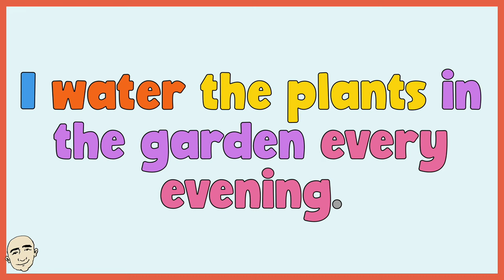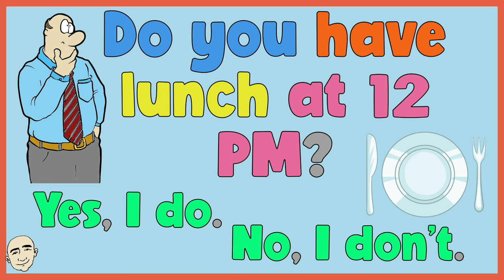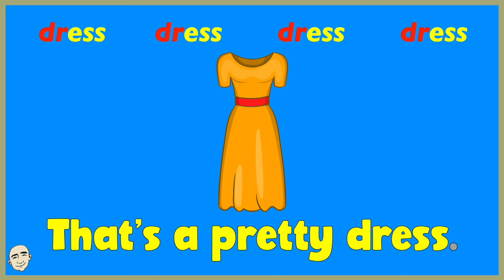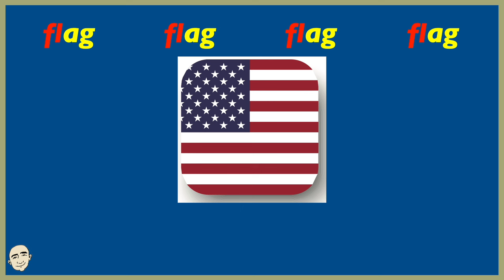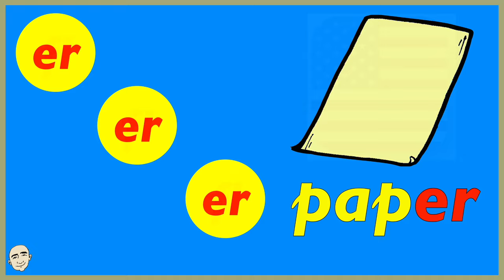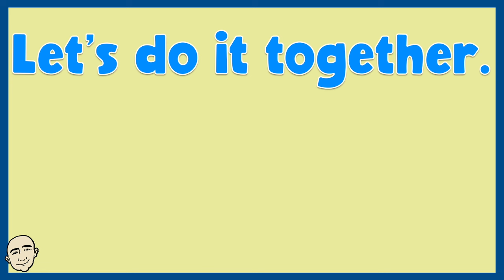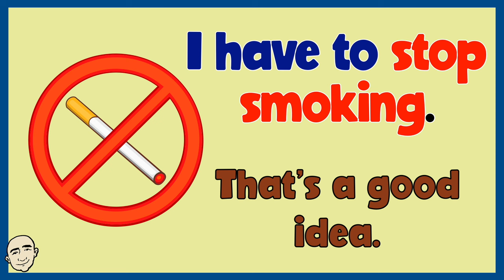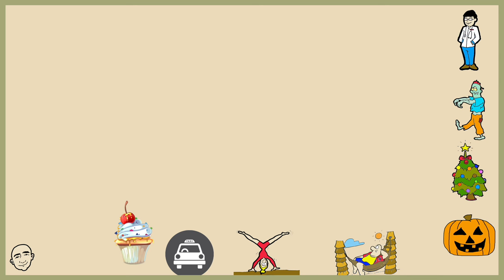30 Minutes of English Speaking Practice (Talk in English) with Mark Kulek ESL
30 Minutes of English Speaking Practice (Talk in English) with Mark Kulek ESL - fluency practice. 5 videos collection: Daily Activities / Hobbies, I Like ... vocabulary practice), Phonic Practice (dr, fl, ee, er), Do you mind? / I have to, Be verbs with Become. This is English conversation practice. This video is made for ESL students and people wanting to speak English. More Video in this collection

⏱TimeStamps⏱
0:00 Intro
0:05 Daily Activities / Hobbies
6:58 I Like ... vocabulary practice)
9:59 Phonic Practice (dr, fl, ee, er)
19:18 Do you mind? / I have to
26:57 Be verbs with Become